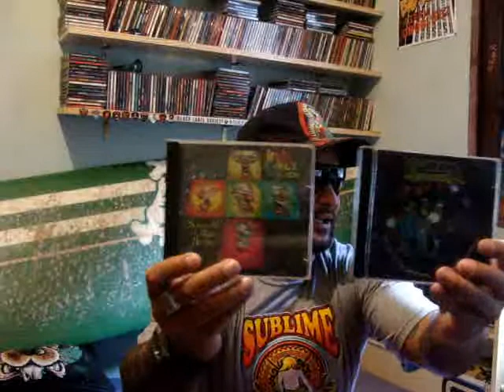HELL BOARD INFECTIOUS GROOVES